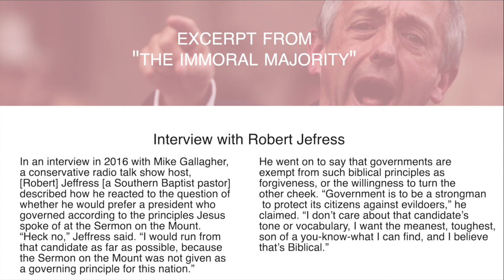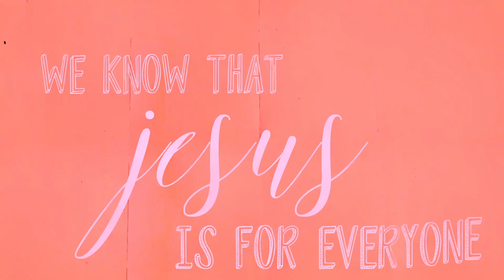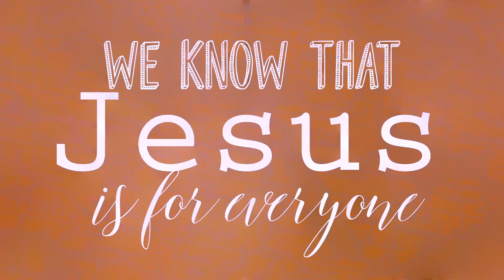Things Get Personal... | Refugees and Race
We're sharing some personal stories today to wrap up our talk on refugees and immigration! Hope you enjoy!

Talk to us! We want to hear your stories regarding this issue. Have you or someone you know been affected by this very public conversation of refugees and immigration?

Sources:
Excerpt from White Fragility by Robin Diangelo

* Maria Benedicta Monteiro, Dalila Xavier de França, and Ricardo Rodrigues, “The Development of Intergroup Bias in Childhood: How Social Norms Can Shape Children’s Racial Behaviors,” International Journal of Psychology 44, no. 1 (2009): 29–39.

** Van Ausdale and Feagin, The First R.

"The Immoral Majority" by Ben Howe

Galatians 3:28
Matthew 5:46–47